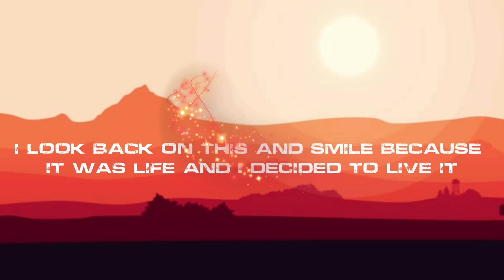McDonalds Chicken// Lunch Date with Bevz // Usapang Matindi